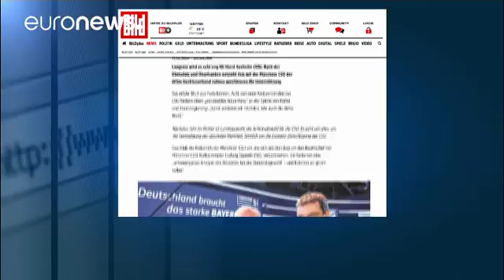CSU rebelliert gegen Seehofer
In der CSU rumort es immer stärker gegen Horst Seehofer (68): Neben den Bezirksverbänden Oberpfalz und Oberfranken hat jetzt auch die Münchner CSU dem Ministerpräsidenten fast geschlossen die Unterstützung aufgesagt. Laut Medienberichten fordern acht von neun Münchner Kreisverbänden einen "personellen Neuanfang" an der Spitze der Partei. Die wichtigsten Thesen sollen nächste Woche in einem Positionspapier veröffentlicht werden.